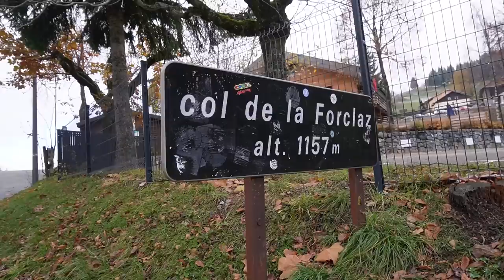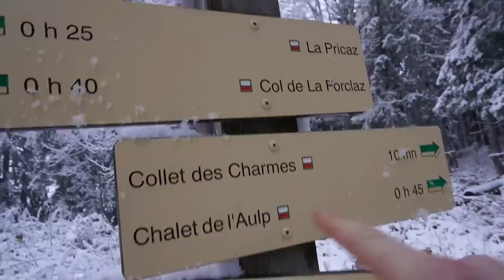Je dors dans la neige au sommet de la montagne ( il fait très froid...) | BIVOUAC HIVERNAL 🥶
Dans cet épisode, je me donne comme objectif de dormir au sommet d'une montagne enneigé après l'avoir escaladé. Une nuit à 2300m d’altitude par -12°C !

Le site de mon partenaire UTILIVIA - Produits Bushcraft / Survie / Trek / Autonomie de l'habitat. Chaque produit est rigoureusement sélectionné et reçoit un avis critique.

-Gant en cuir
-Gourde nalgène
-Sac de couchage Defense 4 Carinthia